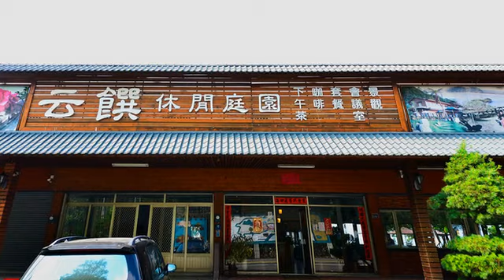[東勢區] 云饌庭園餐廳 (美食)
開車前往谷關的路上，這棟木屋瓦頂外型的建築頗有山林間的閒適氣氛，云饌庭園餐廳提供火鍋、簡餐與茶飲等料理，寬敞的室內用餐空間提供簡單茶水讓人自行取用，最受歡迎的養生火鍋使用多種中藥，湯頭喝起來溫潤讓人暖上心頭。很難想像這裡原本是一片柿子園，後來改建成景觀餐廳，老闆在店內庭院悉心照料花草，如果來的早，可以選擇坐在戶外座位，在美麗花園的包圍下一邊欣賞前方水景，一邊愜意的用餐。